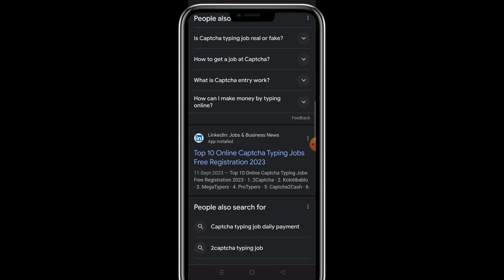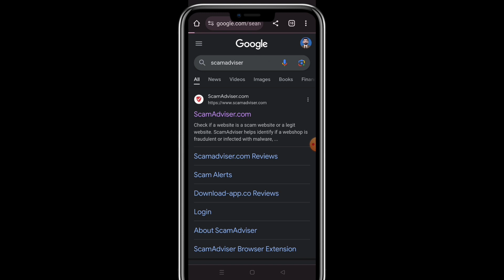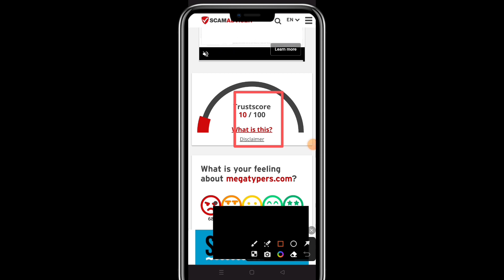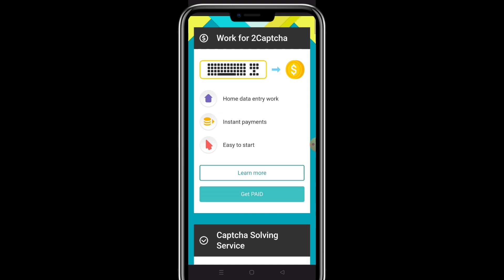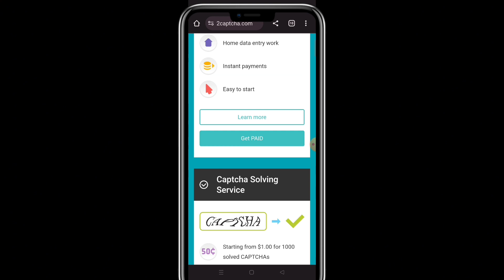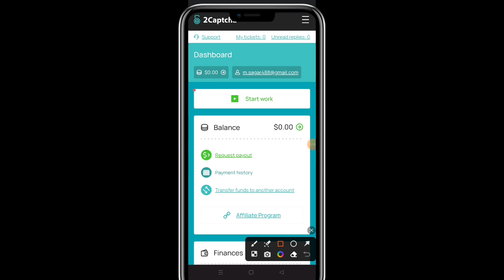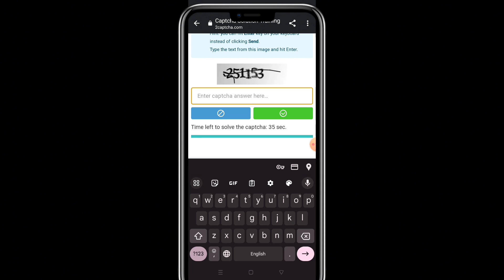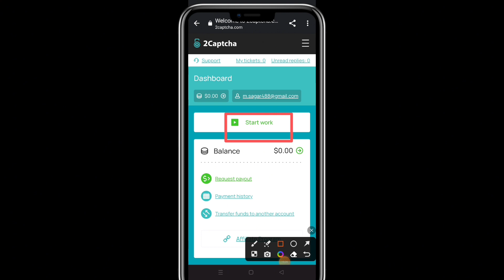Easy Captcha Typing Job | Easy Captcha Typing Job From Home | Real Online Typing Job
Asalamo Alaikum!

This video is about online Typing Job. Captcha typing jobs are very easy to work. Everything is discussed in detail about Captcha Typing Job. Watching to this valuable video after this you will be able to work online and earn money online without Investment.

Cover topic:-

Captcha typing jobs in mobile
Captcha earn money
Captcha wala app payment proof
Captcha typing real or fake
Captcha earning app
Captcha ka matlab Kya hota h
Easy typing jobs at home